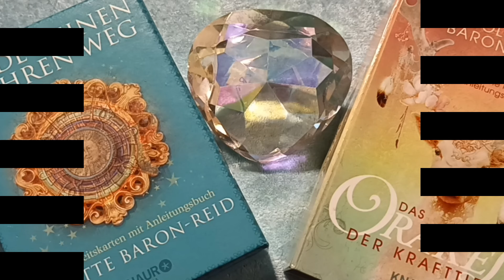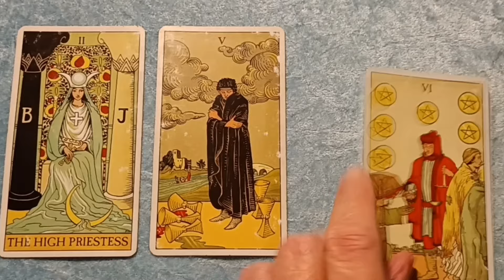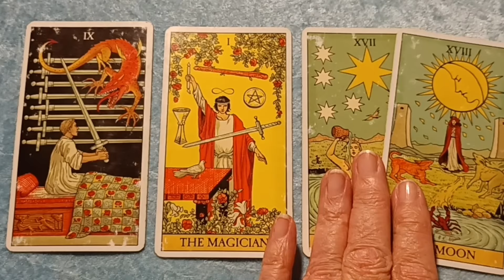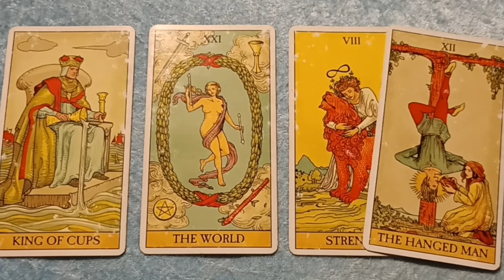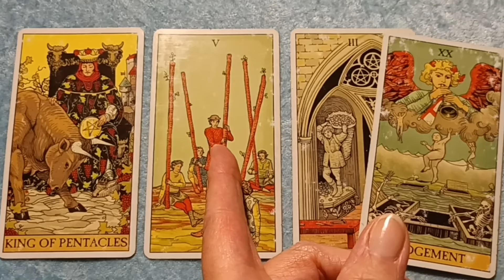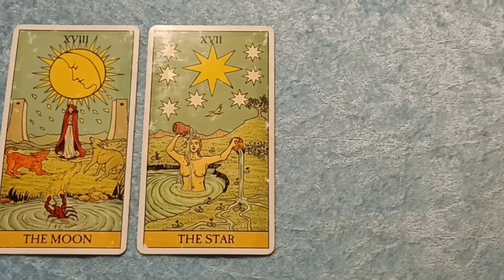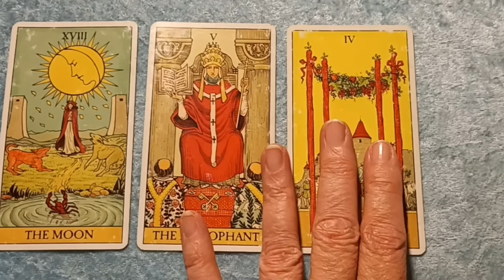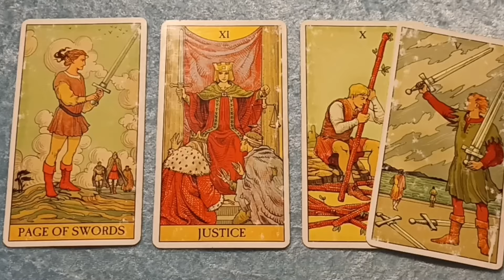Taroskop Freitag, 14.06.2024